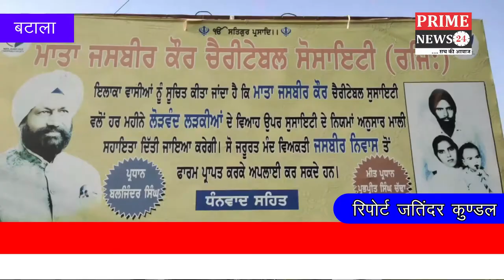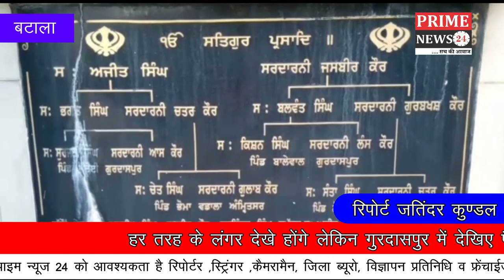हर तरह के लंगर देखे होंगे लेकिन गुरदासपुर में देखिए पैसों , शिक्षा, दवाइयों का लंगर लगाने वाला व्यक्